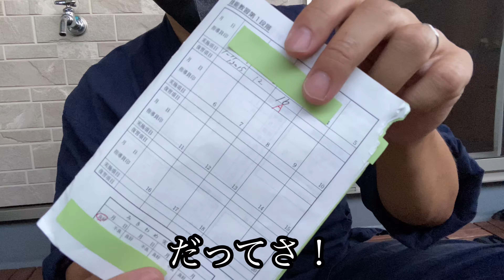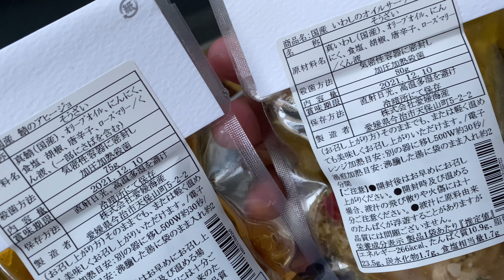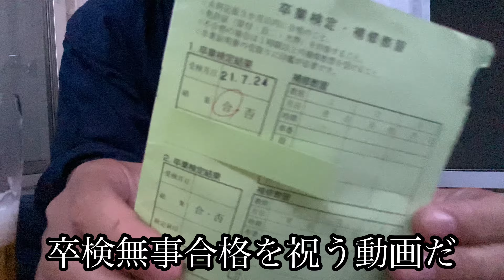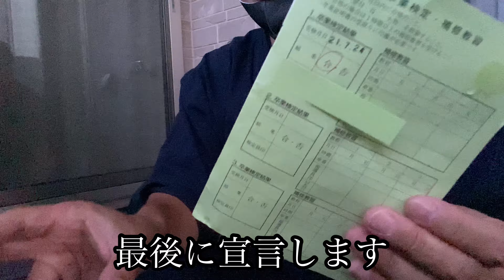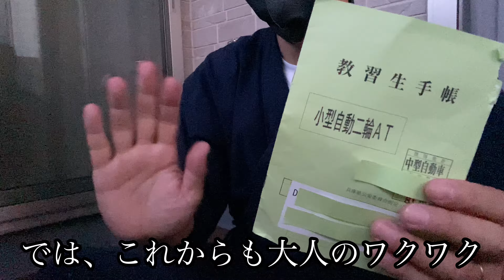【祝】小型自動二輪ＡＴ限定卒検終了！べランピングにてプチ祝杯！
【祝】小型自動二輪ＡＴ限定卒検終了！
べランピングにてプチ祝杯！

なんとかスムーズに小型自動二輪ＡＴ限定卒検
終わりました！あとは免許書き換えのみです